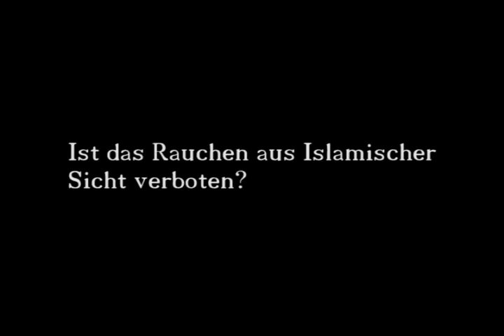Ist das Rauchen aus Islamischer Sicht verboten ?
Ist rauchen Haram oder Makruh?